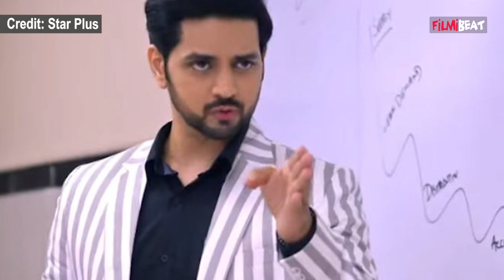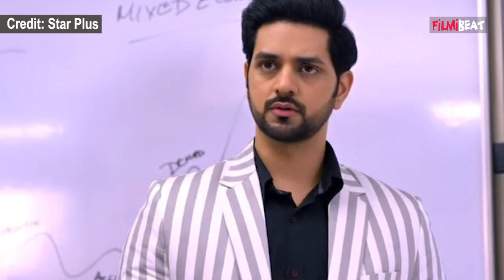Gum Hai Kisi Ke Pyar Mein Latest Update: Vinayak से Isha को बचाने जाएगा Ishaan ?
Gum Hai Kisi Ke Pyar Mein Latest Update: Will Ishaan go to save Isha from Vinayak ? Will Ishaan punish Dhruva and Anvi for Savi ? Ishaan & Savi will get married, How will love story begin ? Ishaan will save Savi's life, Both will come close. Vinu makes a plan, Savi gets angry on Dhruva and Ayush. Ishaan will not allow Savi to enter classroom because of Dhruva. Watch the sneakpeek of the forthcoming episode, now on hotstar.